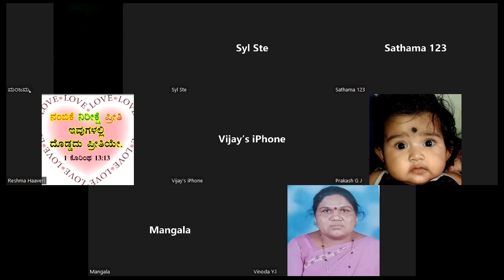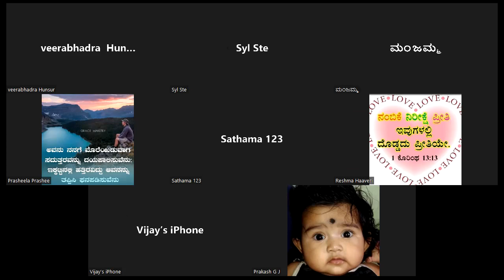🎥 Bible Study Workshop (Kannada) 📚 Basic Class - Free Bible Study Br Raju 8867768876